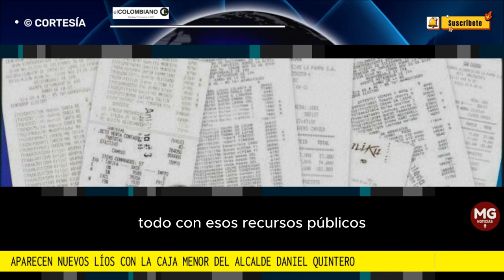🔴 APARECEN NUEVOS LÍOS CON LA CAJA MENOS DEL ALCALDE DANIEL QUINTERO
Aparecen nuevos líos con la caja menor del alcalde: la usa hasta para pagar un helado
EL COLOMBIANO tuvo acceso a las tirillas de pago que revelan más irregularidades en el escándalo de gastos de comidas de Daniel Quintero.